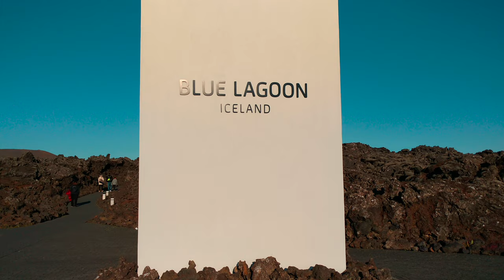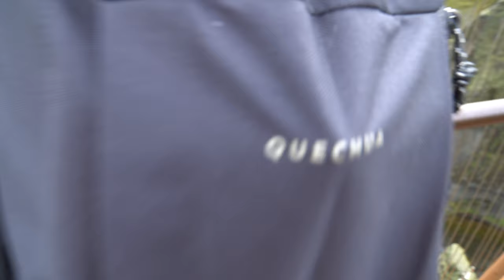Voyage en islande, découverte du cercle d'or - vlog (4k, 07/2020)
Mennadi Anouar

Islande, découverte du Cercle d'Or, Vlog 07/2020

Voyage (road trip) en juillet 2020 dans le "Cercle d'Or" de l'Islande.

Le voyage a commencé au Blue Lagoon, pour ensuite découvrir les richesses époustouflantes du "Cercle d'Or" (cascades, gorges, épave d'avion, glacier et plage de sable noir parsemée de bloc de glace) et a fini sur la magnifique plage de Diamond Beach, alimentée par d'impressionnants blocs de glace provenants du glacier Vatnajökull.

Au programme: 560 km (X2, aller et retour)

Geysir (geyser naturel)
Gulfoss (cascade)

Seljalandsfoss (cascade)
Skógafoss (cascade)
Hestavaosfoss (cascade)

Solheimasandur Plane Wreck (épave d'avion)
Dyrhólaey (Plage de sable noir et falaises)
Reynisfjara (Plage de sable noir et falaises)
Région de Vik (lac, cascades)

Laufskálavarða (paysage unique désert de lave séchée)
Fjaðrárgljúfur (Gorges impressionnantes)

Glacier de Vatnajokull
Plage de Diamond Beach

Musiques utilisées:

- Amoebacrew:  Drums of Drakkar
- A-Gon : Her Smile
- Jordan Critz : Escape
- Jordan Critz : Infinite
- VonnBoyd : Empress
- Zack Hemsey : The Way
- Rob Powers: Airbourne (Rhythmic Action Drama)